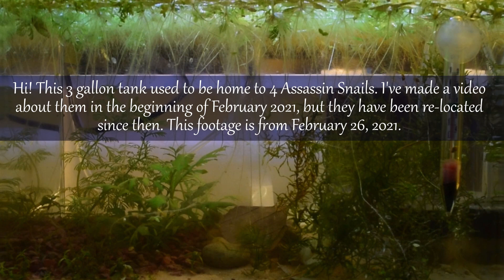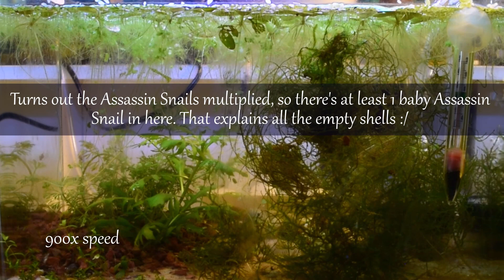3 gallon PLANTED TANK Update - March 16, 2021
Hey guys! Here is an update video on the 3 gallon planted tank I showed in the Assassin Snail video from February. Sadly, 1 Assassin Snail passed from old age and the other 3 were relocated in a 10 gallon planted tank. However, it turns out the Assassin Snails reproduced before the move. To see how this tank progressed, please watch the video :)

Intro stock footage courtesy of Videezy.com